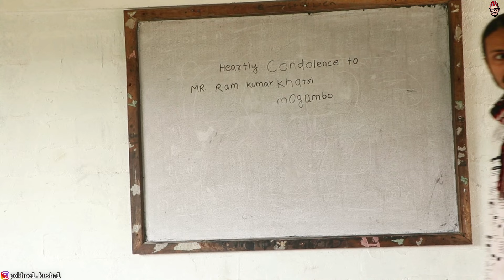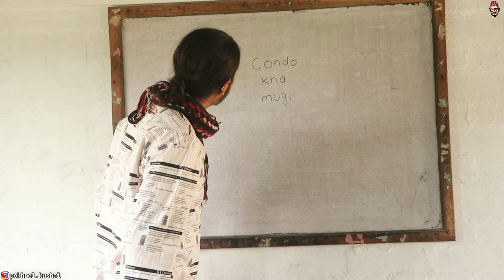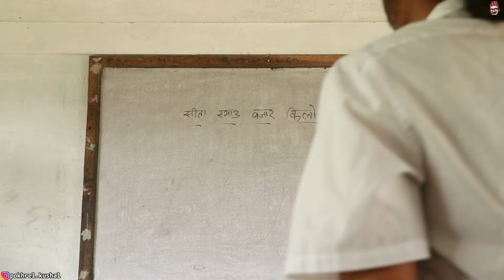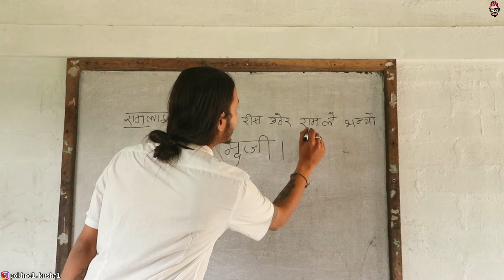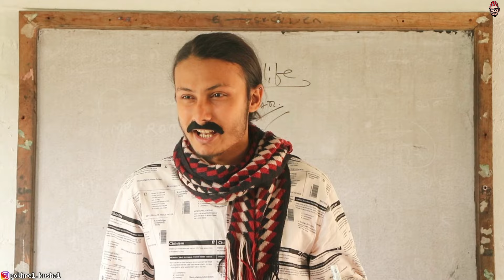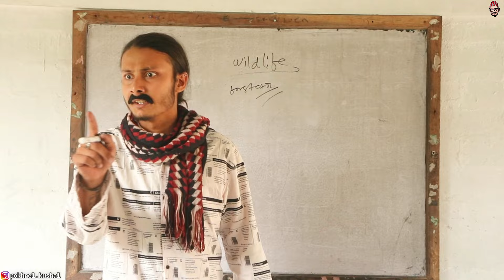Harami Students || School Memories || kushal pokhrel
this video is just some collection of our old school memories. please dont forget to give me your genuine feedback in the comment section.
🔴NO RISK BET IS HERE FROM 1XBET!
«SASURA»  and get 130% bonus up to 20 000 NPR

camera-
sishir nepal & sagar dhungana